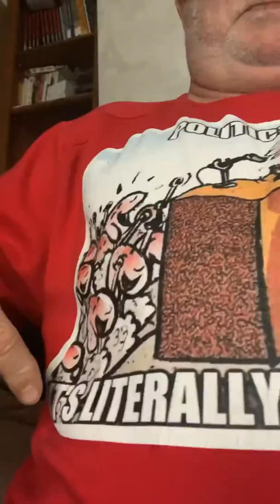WHEN FLIPPING THE SCRIPT ON PUBLIC INSTITUTIONS REVEALS THEIR RUDE AND IGNORANT BEHAVIOUR.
Flip the script. Are these public bodies behaving innocently and respectfully towards you. Are they respecting your human rights? Are they demonstrating their duty of care?  Think about this. I did 👍